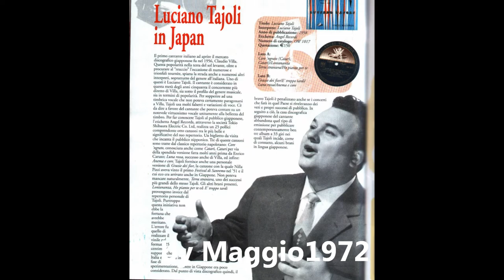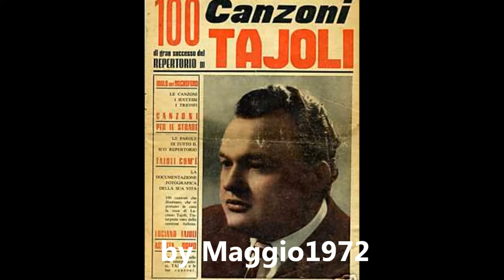Luciano Tajoli - Nota per nota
Una canzone scritta da Guido Viezzoli e Bruno Pallesi, è stata presentata al Festival di Sanremo del 1956 da Ugo Molinari. Luciano Tajoli l'ha inserita nel Film "La voce che uccide" rinverdendone il successo.